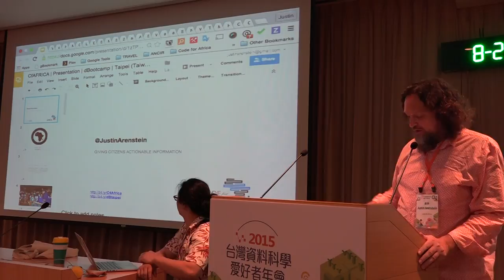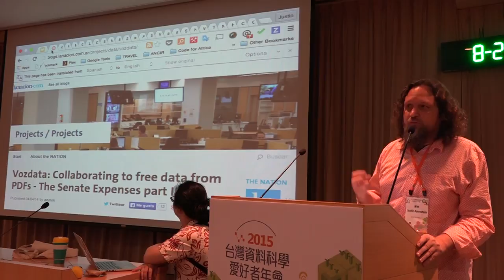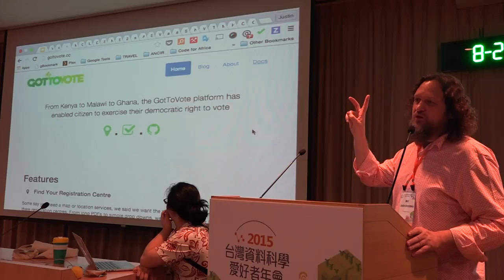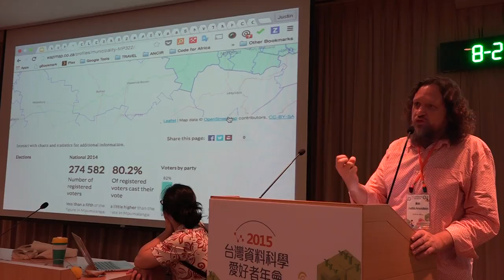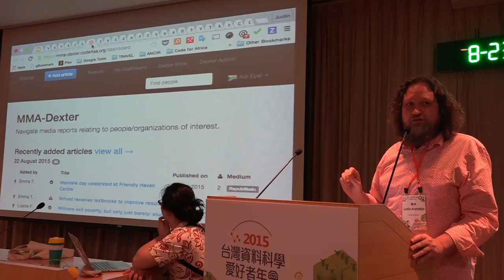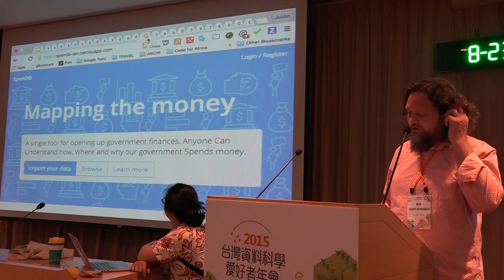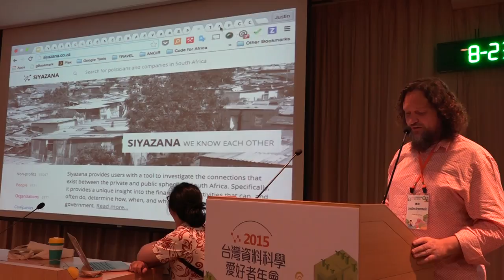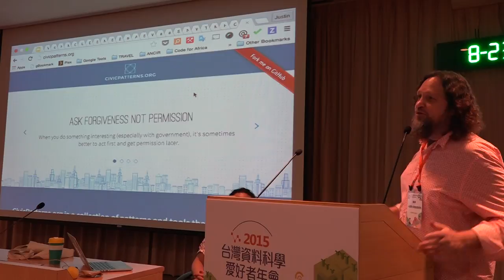g0v tw hackath15n 中場短講 Code for Africa - Justin Arenstein 2015資料科學黑客松